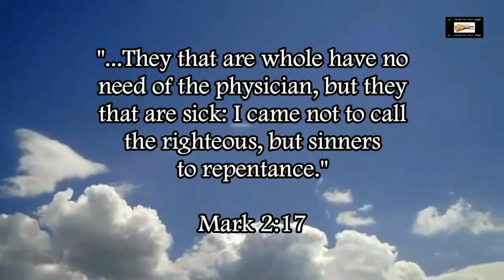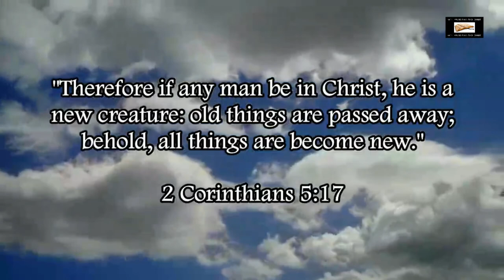Rich Penkoski Blasphemously Defends Giving Himself God's Title Of "Reverend"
Rich Penkoski fancies himself as the best bible teacher, meanwhile doesn’t appear to know that Psalms 111:9 exists in the word of God, this is shown by his blasphemous defense of giving himself God’s title of “reverend.”